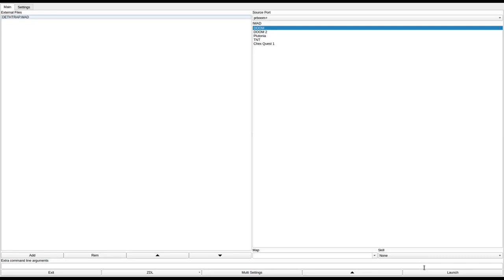DOOM 1 - DETHTRAP.WAD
called "DETHTRAP.WAD" in the /idgames FTP.
created by Tony Donno on June 12th, 1994.
from the .txt file included with the WAD:
"TRAPPED!! - how? where? It doesn't look so bad! Nice clean room. Oh look somebody left me 2 boxes of ammo. Well better take it, you never know when some ammo might come in handy. : Look a door! What's behind it? Oh, a bridge leading to another door. Lets go!! Aargh, a trap, lots of IMPS! : Well that describes about 1% of this level. It's big, it's mean. There are many traps, puzzles and effects. : My best time for Ultra Violence is 31:36, 100/100/100 no saving. Let me know how you do."